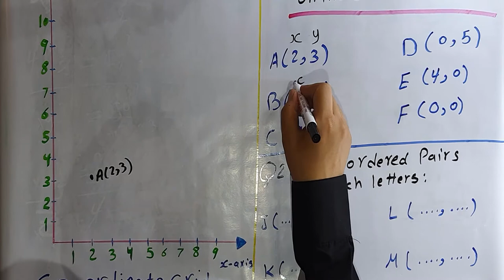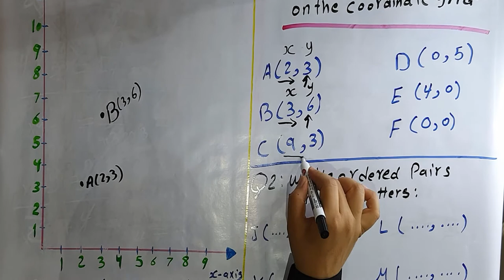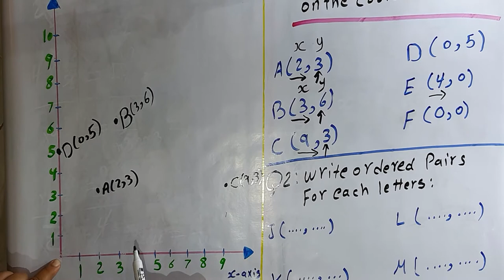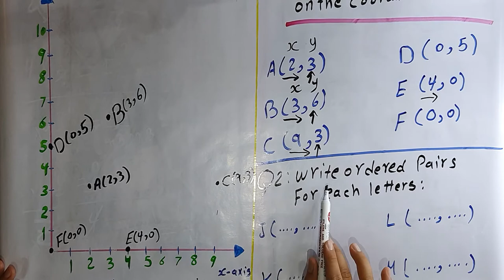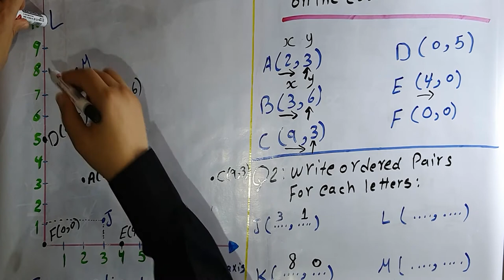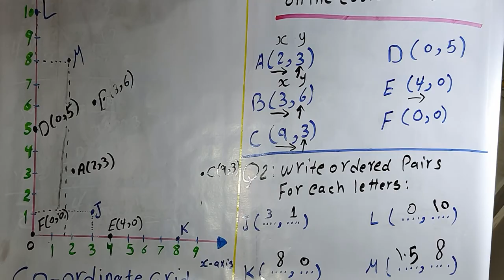Ordered Pairs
In lesson you will learn
How to represent ordered pairs on co-ordinate plane .
How to find ordered pair of any point in co-ordinate plane.